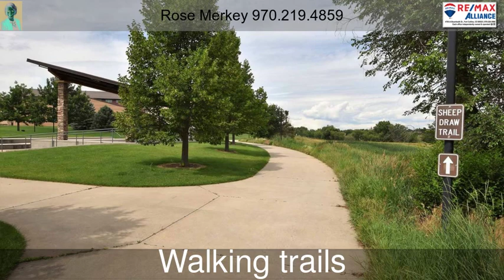6301 W 13th St Dr Greeley CO 80634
6301 W 13th St Dr Greeley CO 80634

Impeccable 2 story in Fox Run, BETTER THAN NEW! Awesome corner lot. Main level boasts hardwood floors, granite, kitchen island, plenty of cabinet space, open floor plan, 9 ft ceilings, large livingroom & foyer w/bench. Upstairs features 4 BRs, laundry, lg master suite  w/ 5 pc bath, 2nd bath has double sinks. Full unfinished basement for future use. Three car tandem. Back yard is fenced with patio/pergola area. This is a turnkey property and will not disappoint!